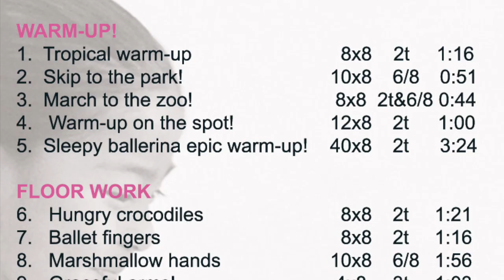Pre-Primary and Primary Ballet Class Music!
Exciting Ballet Class music for tiny ballerinas! Get the album LES PETITS 2 by ballet pianist Nolwenn Collet and in collaboration with ballet teacher Nicola Farcas.
The album includes a teaching booklet for the ballet teacher, available in English and in French.
Also available in PDF.

All available to download instantly or as an album on my website!

Content:
WARM UP
Tropical Warm-up
Skip to the Park!
March to the Zoo!
Warm-up on the Spot!
Sleepy Ballerina Epic Warm-up!

FLOOR WORK
Hungry crocodiles
Ballet Fingers
Marshmallow hands
Graceful Arms!
Snake stretch/ fish dive

PLIES AND POINTY TOES!
Melting chocolate plies
Milkshake/Smoothie Twirls
Sticky Toffee Tendus
Step and Point and Splash!
Flamingo Legs

ACROSS THE FLOOR
Spanish Sautés
Don’t burst the Bubbles!
Clap Hands and Galop!
Courrus, Swish and Galop!
Magic carpet!

CREATIVE TIME
Teddy Bear’s Picnic
A Windy Day with your Balloon! (sad)
A Windy Day with your Balloon! (happy)
Let’s feed the ducks
The Ice-Cream Van
Getting Ready For the Sleepover

FROM THE BOTTOM OF THE STUDIO TO THE TOP
Candlelight walks
Bunny hops
Let’s catch a butterfly
Walk on toes: strawberries or apples?
Photoshoot runs!

DANCE RHYTHMS AND PITCH RECOGNITION
Polka
Waltz
March
Habanera
Sicilienne
Where is My Kitten??

SEASONAL /END OF TERM DANCES
The Tooth Fairy
The Party
Christmas Eve
Easter Bunny and the Wolf!

Curtsy
Don't miss the Ballet train!